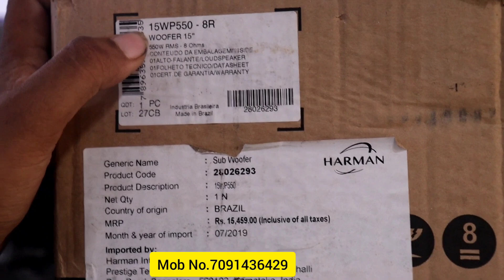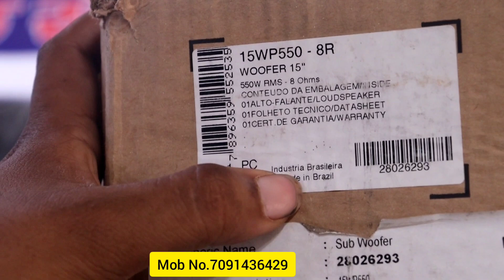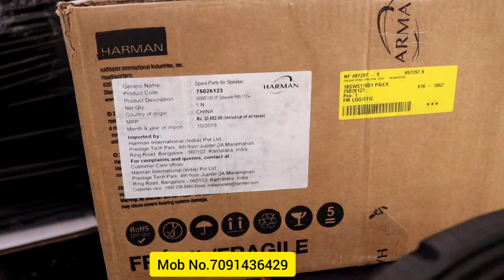Full JBL DJ Setup Price | JBL Full Dj Sound System | 2 Top + 2 Bass | DJ Market Ranchi Jharkhand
Full JBL DJ Setup Price | JBL Full Dj Sound System | 2 Top + 2 Bass | DJ Market Ranchi Jharkhand | Master Mind Ansh

Hello Namsakar Dosto Mera Name Ansh Me Aap Sabhi Ke Liye JBL Ka Full Dj Setup Lekr Aya Hu, Jisme Aapko 2 Top + 2 Bass Dekhne Ko Milta, Ummed Hai Ki Ye Video Aaplogo Ko Pasand Aayegi Dhanyvad 🙏

Dukaan Name:- Bala Ji Sound Wholesale/Retail Daily Market Ranchi Jharkhand Pin-code-834001
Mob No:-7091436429